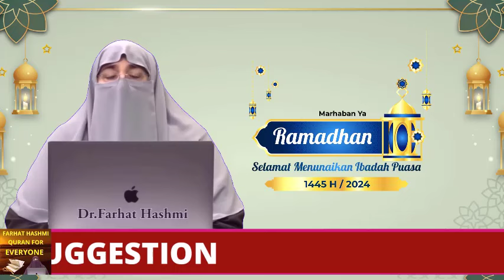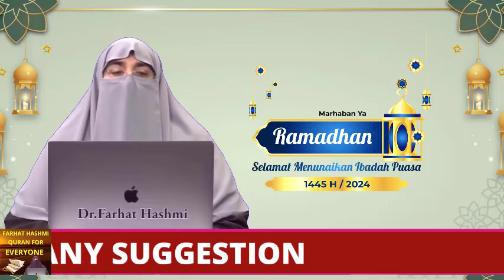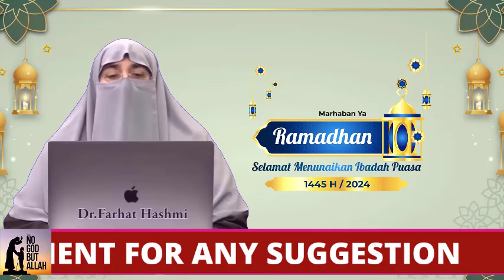Rozay Ko Nuqsan PohanchanE Wale Amwar by Farhat Hashmi